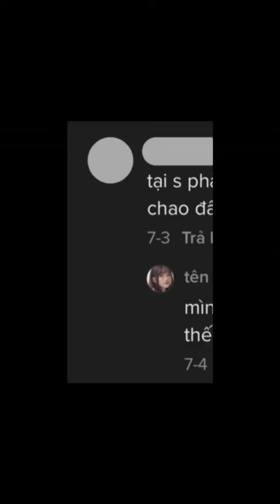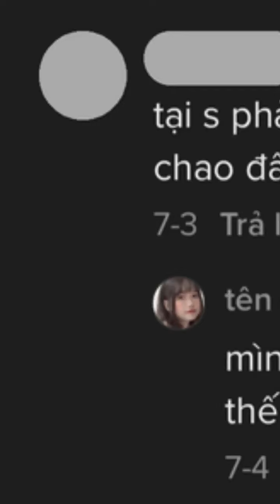Bị gọi là "đệ tử" của Chao - rich kid 2k3, TikToker mê váy lolita có phản ứng thế nào?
Không thể phủ nhận chuyện hội TikToker Gen Z ngày càng nhận về nhiều sự chú ý. Những cái tên như Chao, Hải Ninh Nguyễn, Khải Cà Khịa, Nhật Minh,... đã trở nên thân quen với dân mạng.
Bằng sự sáng tạo của mình, mỗi TikToker này lại có một style khác nhau nhưng cũng không tránh khỏi vài pha giống nhau nhè nhẹ. Tình huống khiến netizen quan tâm gần đây là Pun (@_punpuncutee) và Chao (@whynotchaooo).
Pun (trái) và Chao (phải)
Trên TikTok, cả 2 cô nàng này đều nhận được nhiều sự yêu quý từ dân mạng, nếu như Pun có gần 600k lượt theo dõi thì con số này của Chao là 1,3 triệu. Cả 2 cũng có những nét tương đồng như vẻ ngoài xinh xắn, giọng nói dễ thương, style nữ tính và cùn...